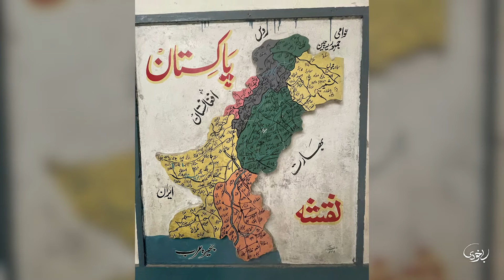Introducing Rah-e-Aman Program: Mindfulness Based Stress Reduction Program for Childrne by Be-khudi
We are incredibly excited to announce that we have collaborated with independent researchers from the University of Oxford and The Sabria Sirajia Schools in Faisalabad, to develop and implement Be-khudi’s Rah e Aman Program – A Mindfulness Based Stress Reduction Program for Children.

This is the first time a project like this is happening in Pakistan where children from lower to middle income settings will be taught life important life  skills such as Mindfulness, Meditation and Conscious Living.

We at Be-khudi wish to see this program grow and expand in the entire country in the years to come.

We are collaborating with local and international organizations, with the aim of taking this program to all the schools-going children of our country. Work with us on this noble cause.

Much love,
Tehmina & Zohaib